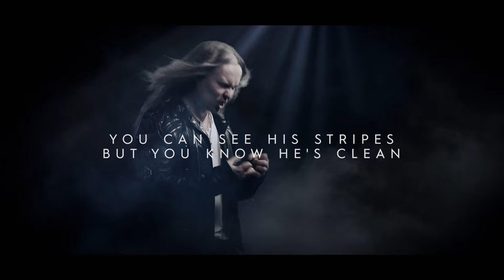Jarkko Ahola - Holy Diver (Lyriikkavideo)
Jarkko Aholan uusi albumi "Metallisydän" ULKONA NYT!